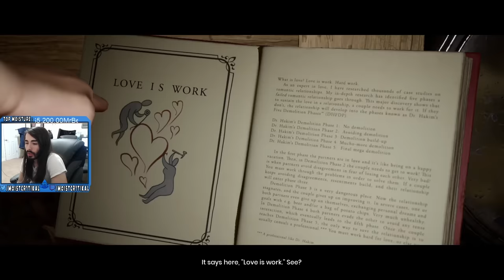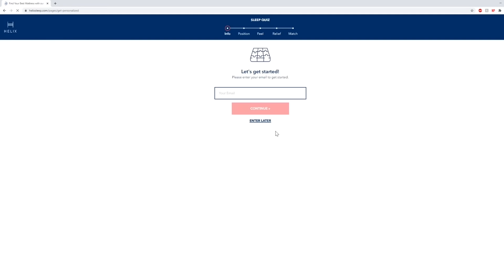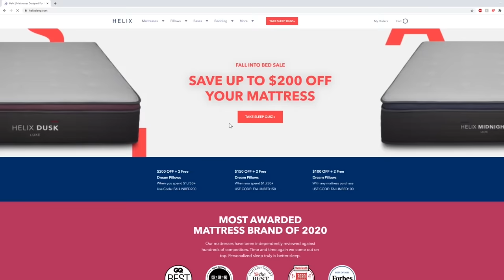Moist Meter | It Takes Two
to get up to $200 off your Helix mattress plus two free pillows!

It Takes Two (2021 Action-Adventure Platformer Co-Op Video Game), developed by Hazelight Studios and published by EA for Playstation 4, Playstation 5, Xbox One, Xbox Series X|S and PC as reviewed by Charlie and Jackson.

The Moist Meter is an experimental measurement system that you can use to safely gauge just how moist a video game or movie is going to be before playing it or viewing it. Avoid the dry products and only use the wettest.